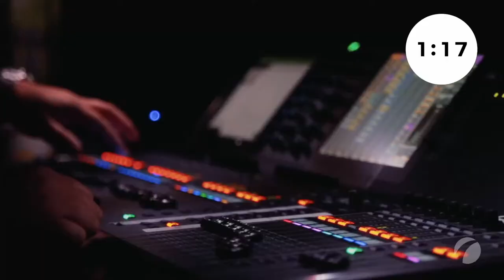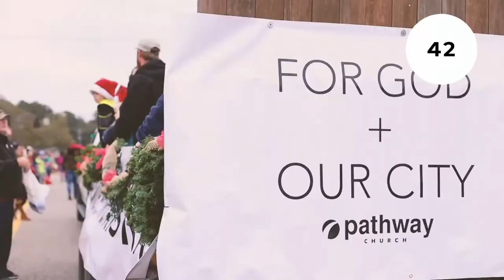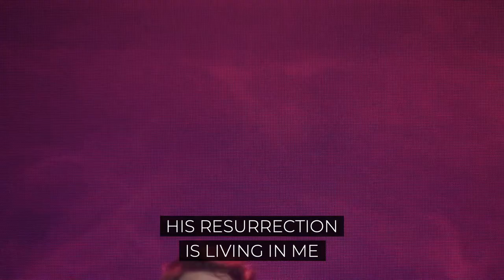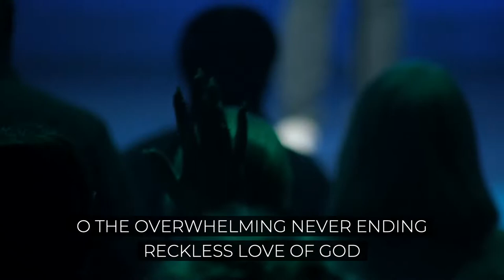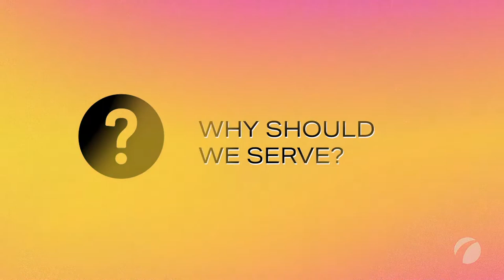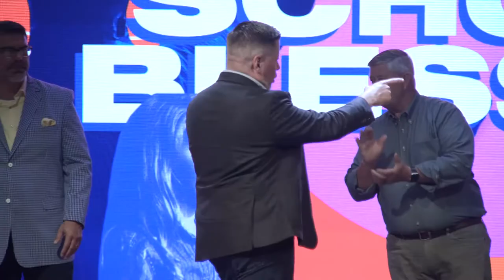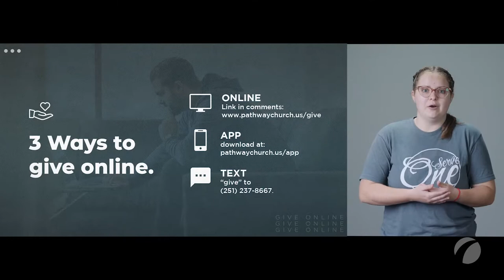Guest Speaker Rob Bailey | Asking For A Friend Week 1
Question: How do we give our kids the best chance to follow Christ for themselves?

"God did not cause our pain, but God can use it to make us better and to show His glory." - Rob Bailey